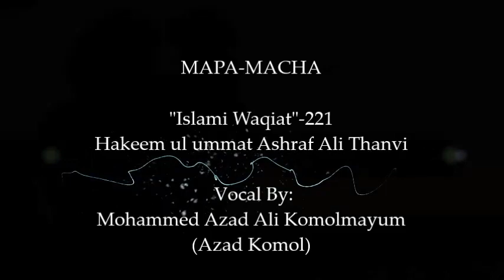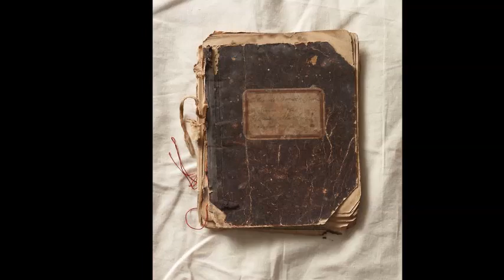Mapa Machagee Wari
Wakiyat ashi IRDC na fongba ANGAKPA THOUDO KHARA hayba lairikka mari leinajabani
Mohammed Azad Ali komolmayum
(Azad Komol, Whatsapp cont no. 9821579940)